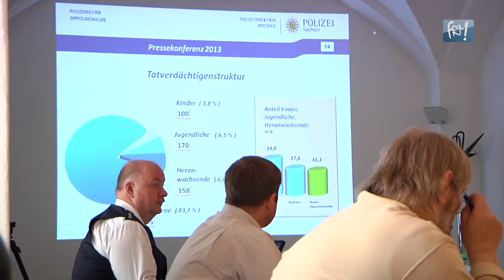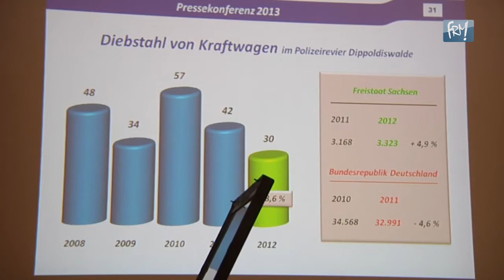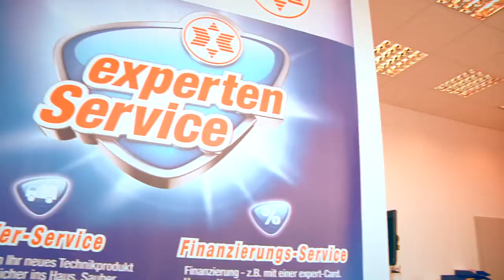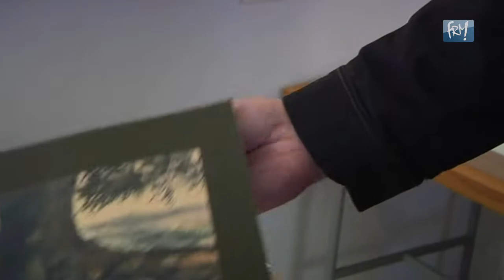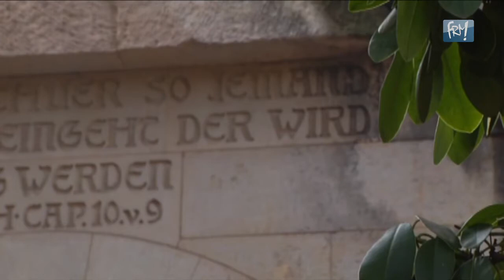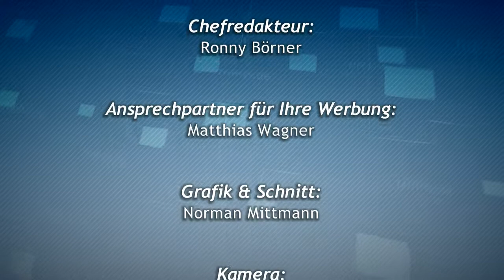Regionalmagazin 639 HD